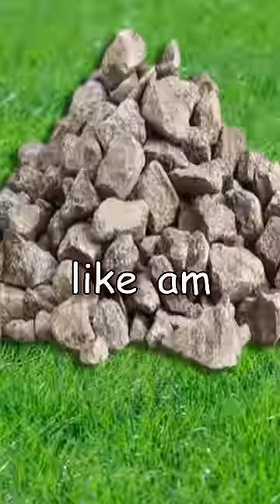Retention Hack Tier List - ft. @RoyalProto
Sub to @RoyalProto

Retention Hack Tier List

Edited by: Me, Myself & I